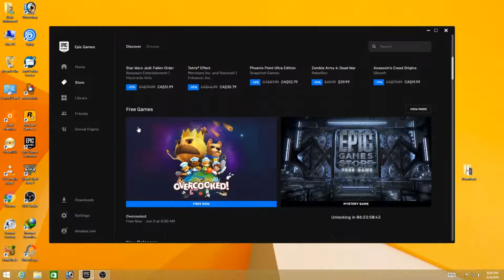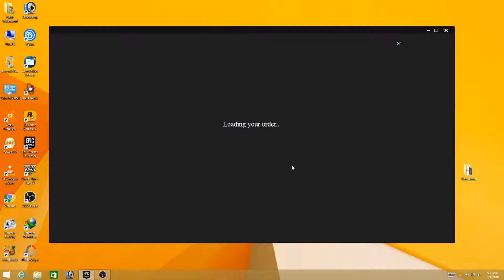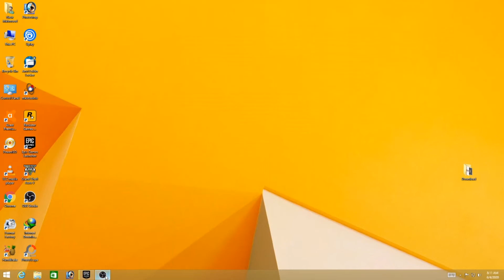Epic Store Free Game Overcooked By Game Room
Hi Game Room

Game Room gameroom game room roomgame